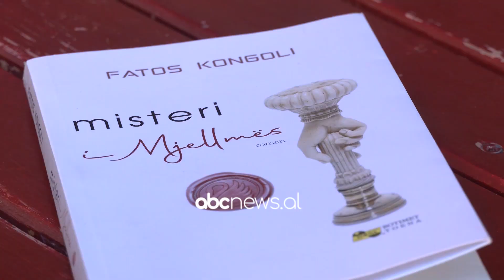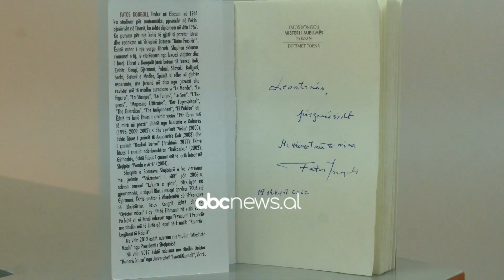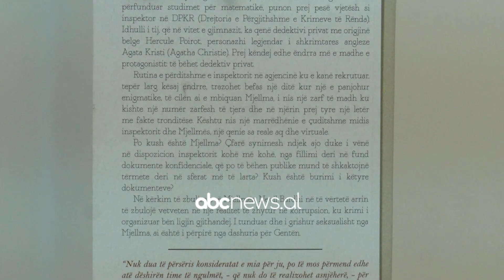Misteri i mjellmës së Kongolit, shqetësim për drejtësinë e munguar